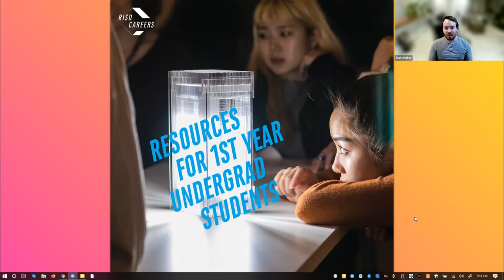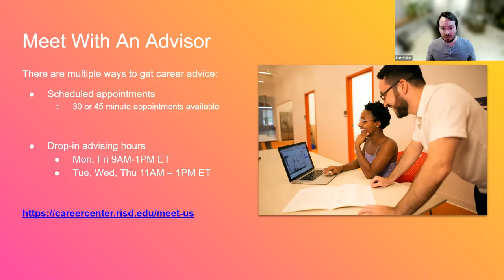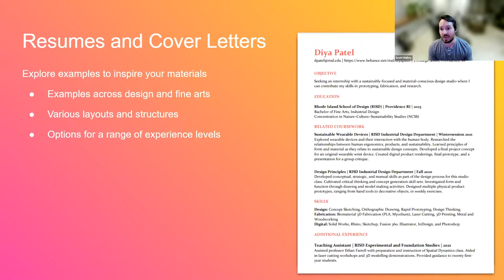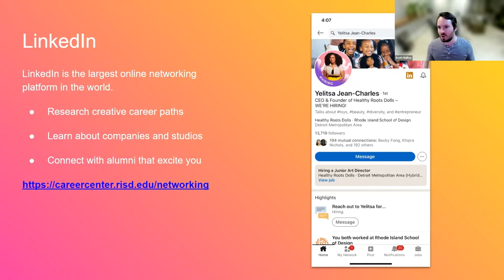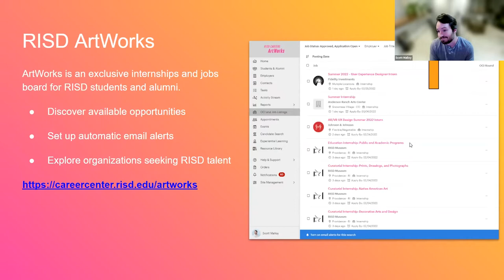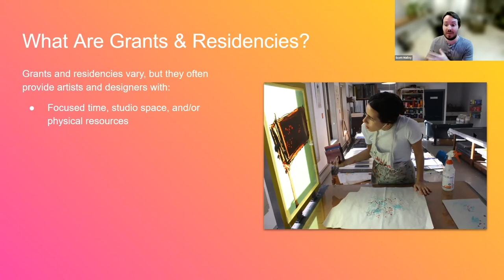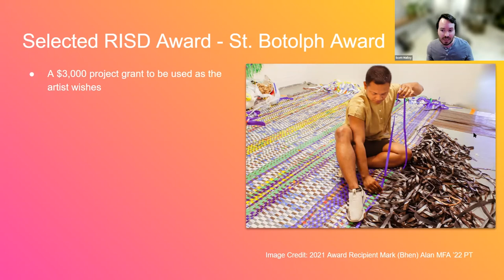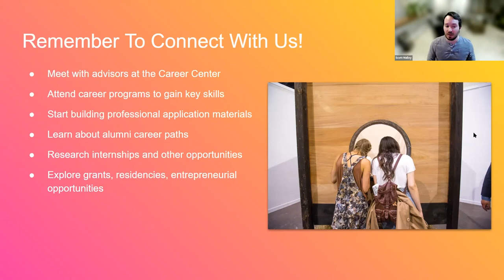Career Resources for First Year Undergrad Students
Recorded on Monday, January 31, 2022

Be ready for future internships, jobs, exhibitions, awards and more. At this talk, you will learn how to start exploring career paths, begin developing your professional materials, find internships and professional opportunities, and discover how to connect with alumni and creative professionals. Whether you know exactly what you want your career to look like or have no idea, this talk will help you get started on the right path. You'll be inspired to take the next steps in exploring the numerous professional paths available to artists and designers!